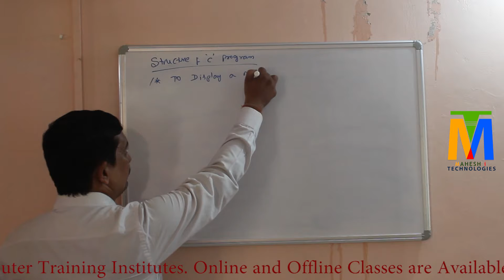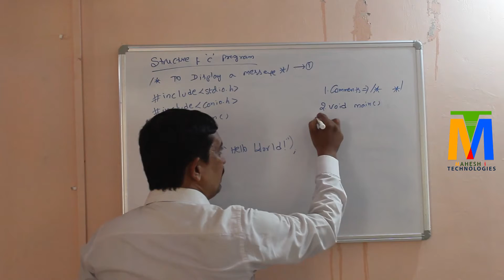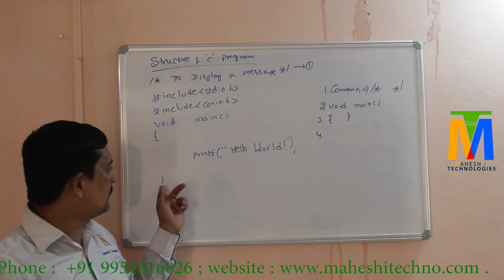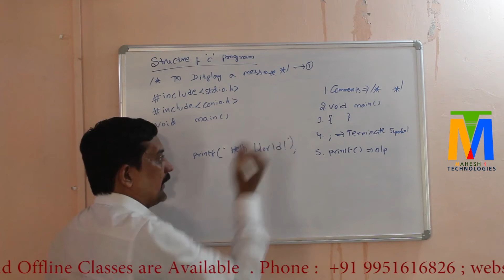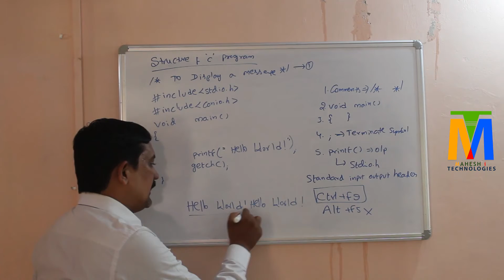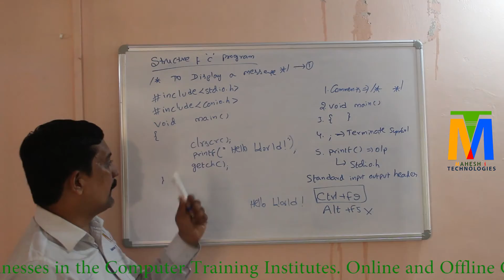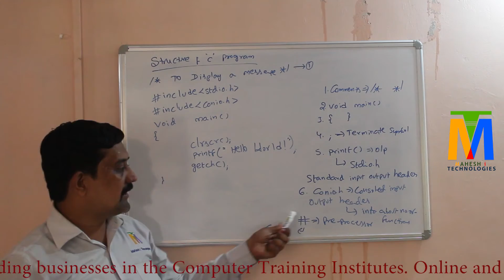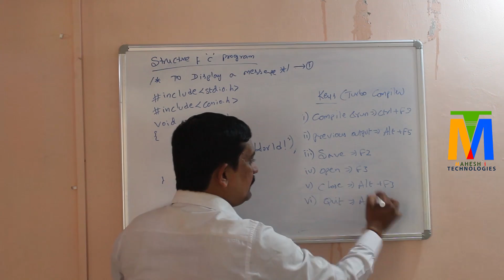C Programming Language | Part 5 - Structure of C Program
In this video we will discuss about structure of 'C' program and what are keys used in the programming using turbo compiler.